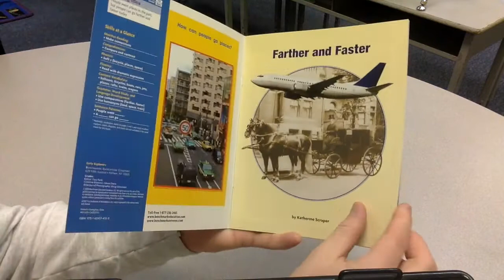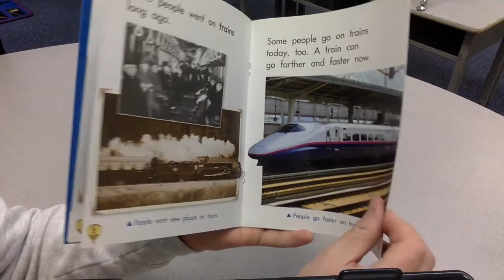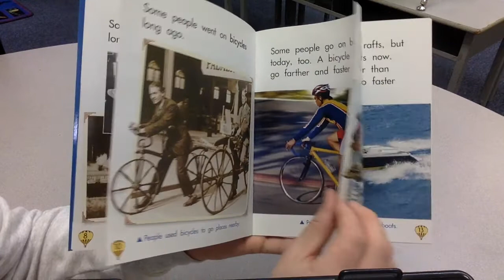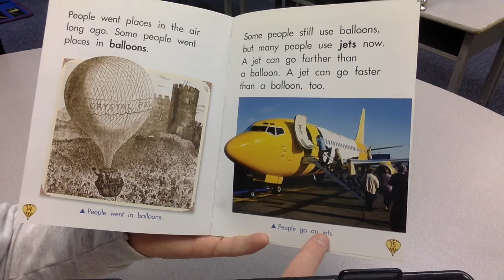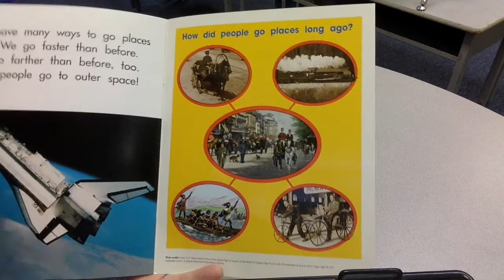Farther and Faster | Benchmark Universe | First Grade | Unit 5 Technology At Work